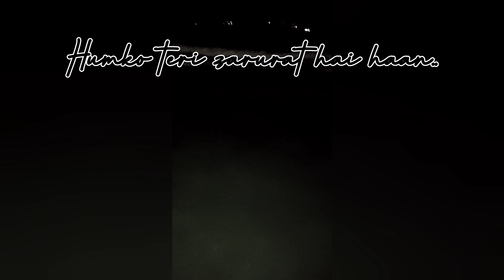Chalte Chalte Aa Puch leena❤️